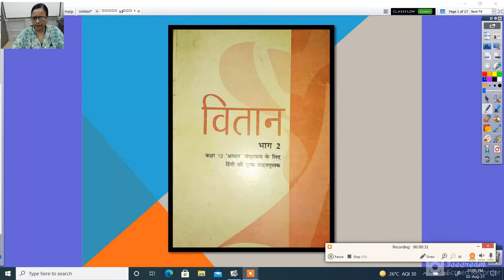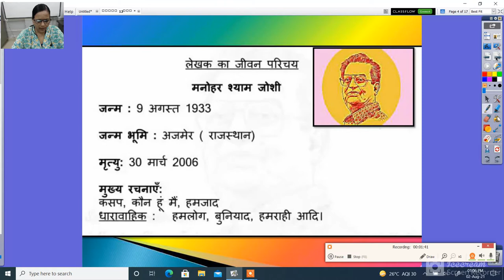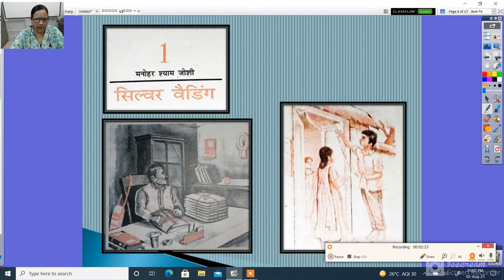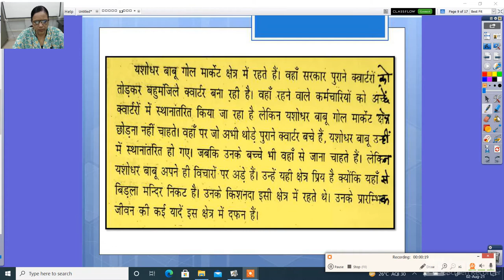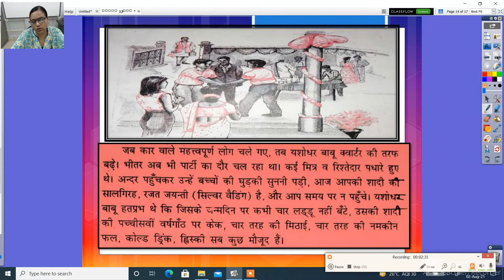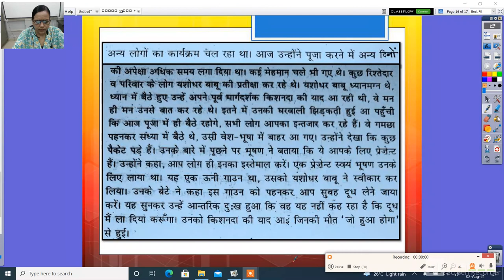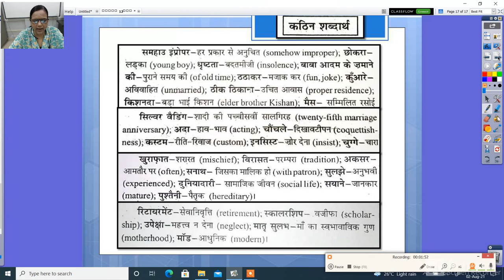कक्षा 12वीं हिन्दी वितान भाग दो पाठ सिल्वर वैडिंग